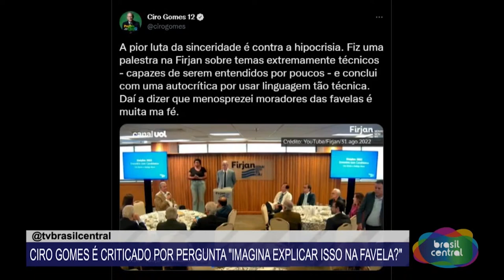CIRO X FAVELA